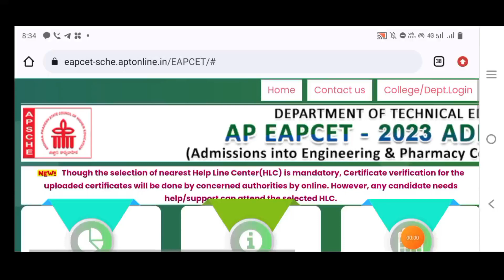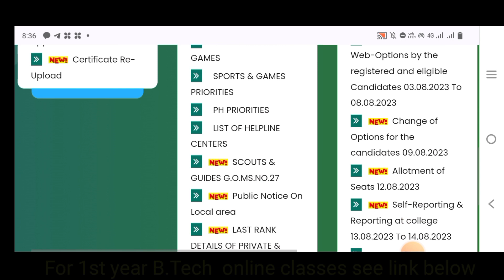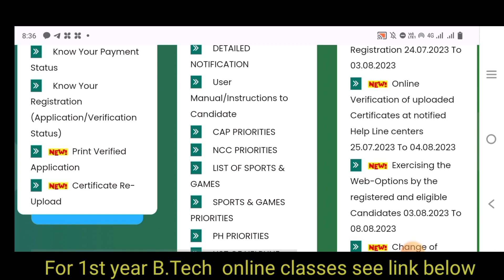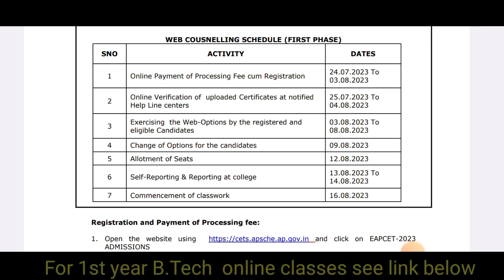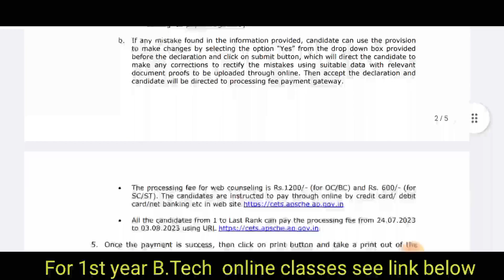Latest APEAMCET2023 EAPCET counselling రిజిస్ట్రేషన్ లో మార్పులు అస్సలు miss అవ్వద్దు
Fill the the form for   JEE 2024/NEET 2024/CUET 2024 Coaching Classes/ B.Tech Classes

For animated classes of LKG -Class 12th, for all mocktest,  All India Engineering Entrance exams  and Govt JOB exams - test serieses